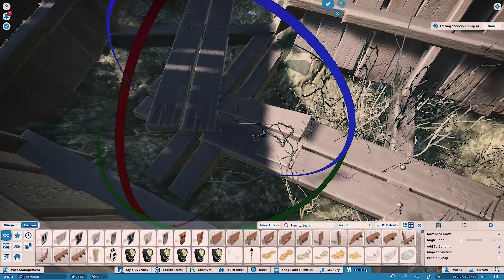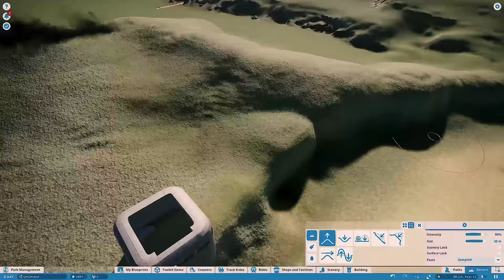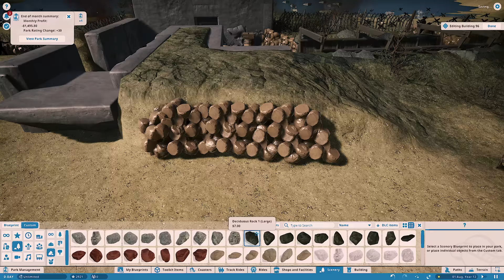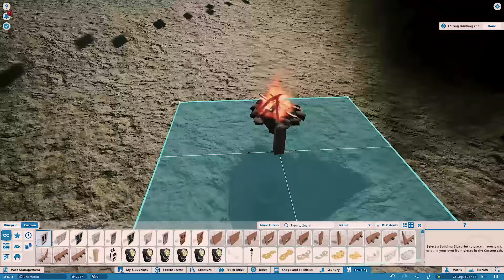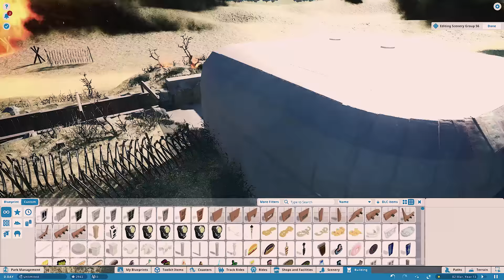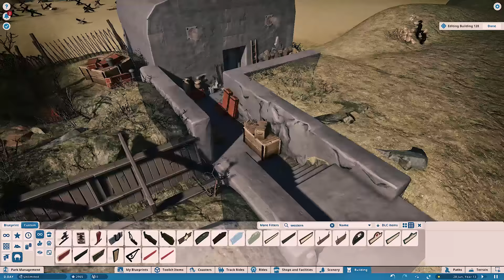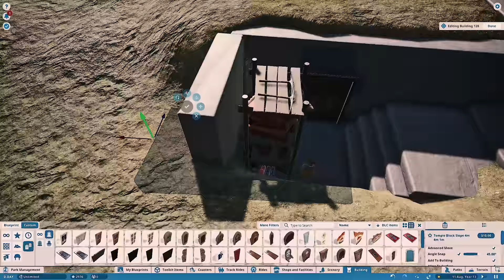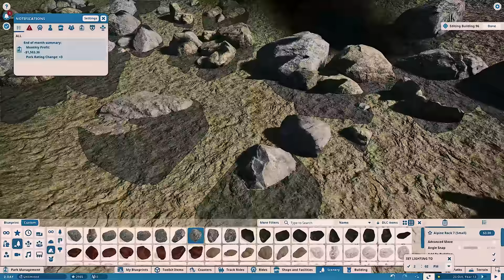"D-Day - Normandy 1944" - Day 6 - Planet Coaster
DAY 6, here I continue on the top landscape. Adding details, rocks more trenches and some german trucks.

You always turn them off via the CC icon next to the progess bar. Please let me know what you think about the text captions and the video overall.